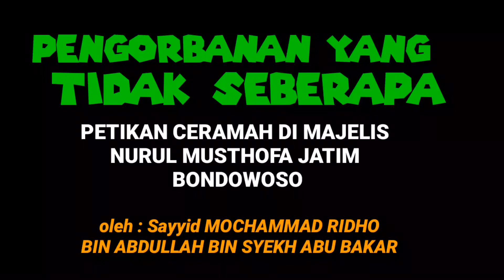untuk Nabi MUHAMMAD/mawlid nabi 1441 H/habib ridho bsa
HABIB RIDHO BSA